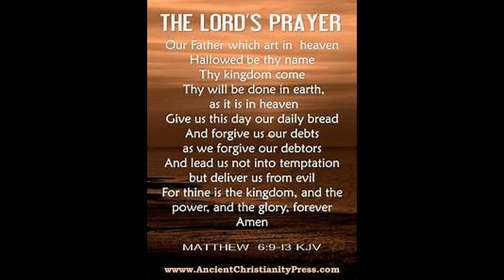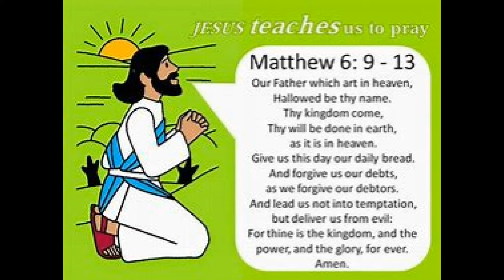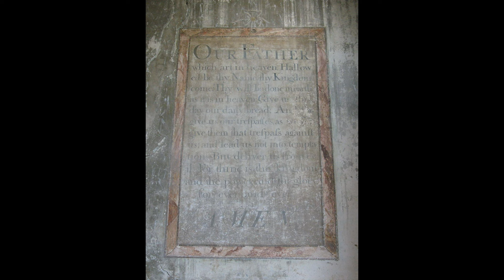LORD'S PRAYER (The) In H.D. ( Cover By Mrs Flashback) Pls Use Headphones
"Lord, please teach us to pray to The Father" was the common expression from Matthew 6: 9-13 from the Sermon On The Mount.  This portion of the Sermon was put to music and I am pleased to share it with you as it is my prayer.  Usually thought of during the Holidays, however, the prayer can be used at any moment and at any time in your lifetime...my hope is that you will receive the uplifting message...my message, too, and receive it into your heart and mind...Thank you for listening...Martha/MrsFlashback